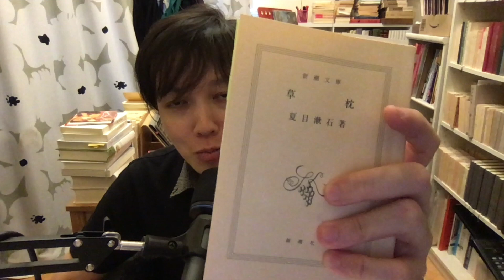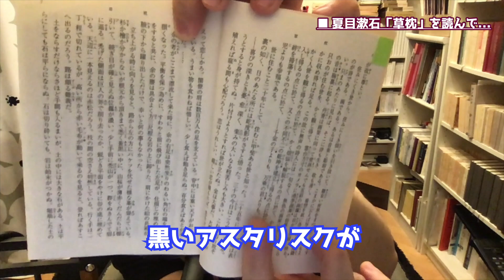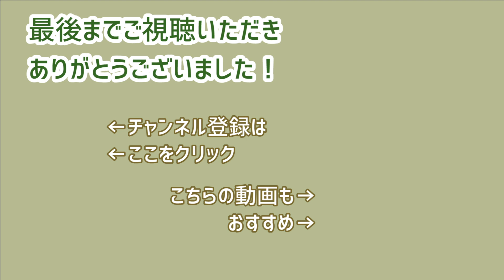【 文学 】 夏目漱石 「 草枕 」#1 感動を形にする旅、 プルースト との交点【 文学YouTuberムー 】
【 文学 】 夏目漱石 「 草枕 」
#1 感動を形にする旅、 プルースト との交点

このYouTubeチャンネルは...

参考リンク
　・ 文学 を読み解くマップ by ムー

　・オープニングジングル（ ピアノ by ムー ）
　・The Theme of Poetry Circus